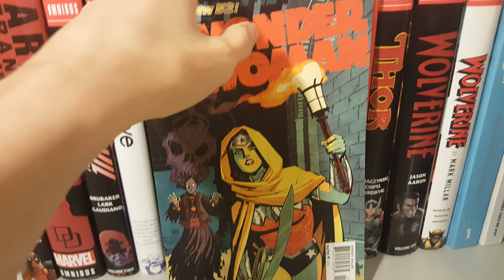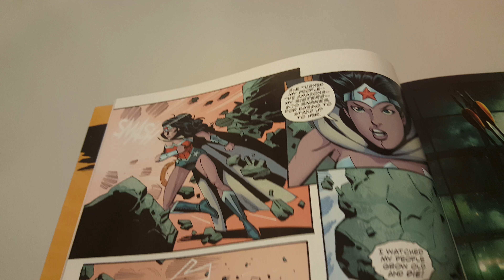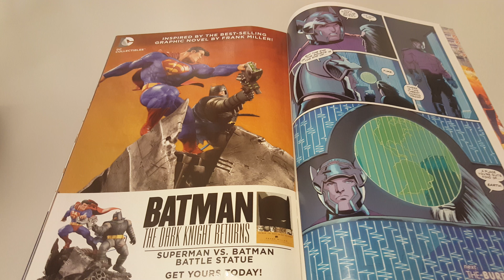Wonder Woman Vol 4 Issue 14 Overview